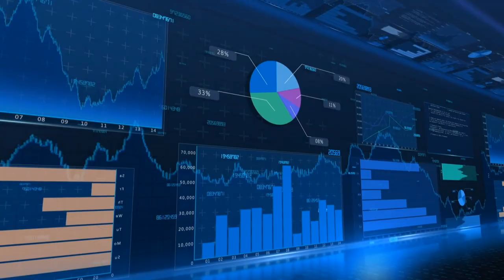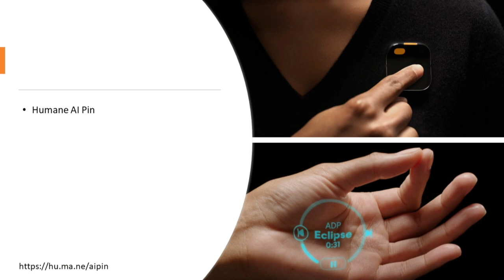Future Talk 114 - Generative AI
Second part of a two part series on artificial intelligence with guests Greg Makowski and Narasimha Krishnakumar, cofounders of AI startup “Cybernator,” and Yashesh Shroff, AI Ecosystem Product Manager at Intel Corp. This segment deals with generative artificial intelligence, which is capable of generating highly coherent text, pictures, and even sound based on simple prompts from the user. Martin Wasserman hosts.